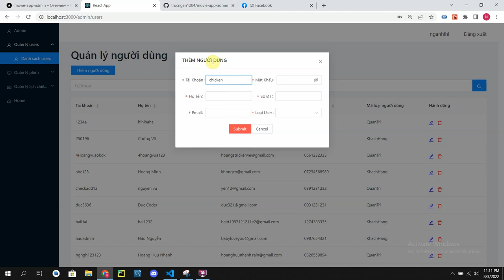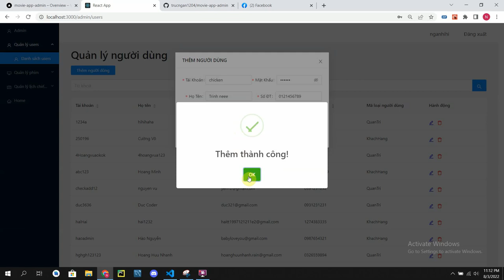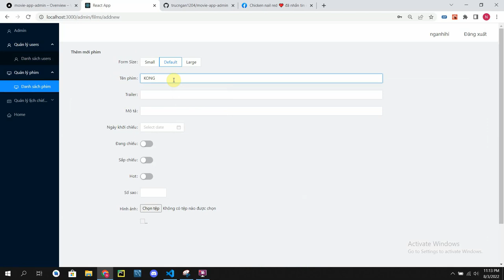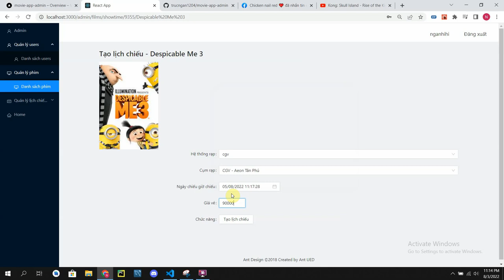[CyberSoft] Demo Admin movie